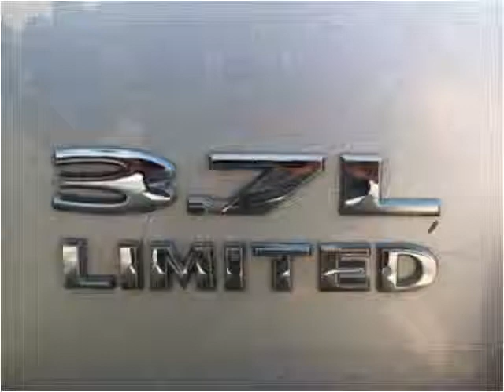2006 Jeep Liberty Used Cars Hamilton AL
This 2006 Jeep Liberty is available from Fikes Chevrolet.